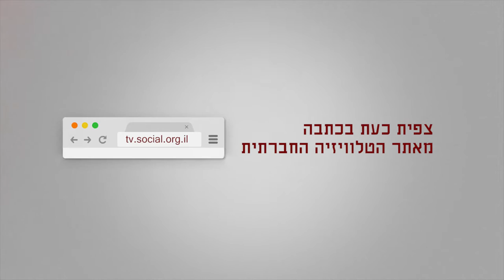ראיון עם ד"ר ספא אבו רביעה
ראיון עם ד"ר ספא אבו רביעה, חוקרת של ההיסטוריה הערבית הבדואית מזווית מגדרית, חברת סגל במרכז מנדל למנהיגות. זהו הריאיון המלא ממנו נלקחו קטעים קצרים להפקת סדרת הכתבות "הבדואים: מיתוסים ועובדות":